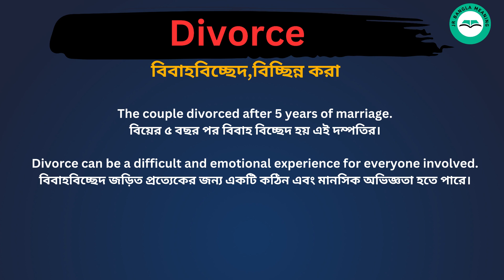Divorce Meaning in Bengali /Divorce শব্দের বাংলা ভাষায় অর্থ অথবা মানে কি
Divorce Meaning In Bengali
 Divorce শব্দের বাংলা ভাষায় অর্থ অথবা মানে কি
 Divorce Bangla Meaning